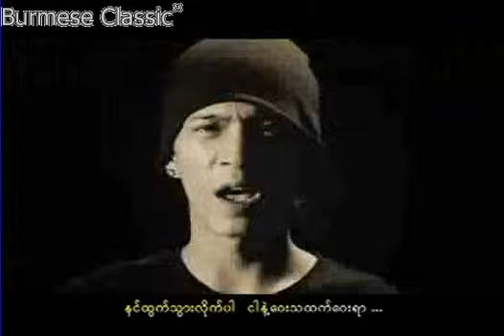အမုန္းၿမိဳ႕သူ - Snare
New Myanmar (Burmese) Music Video
.အမုန္းၿမိဳ႕သူ - Snare ၊ ဝိုင္းစုခိုင္သိန္း